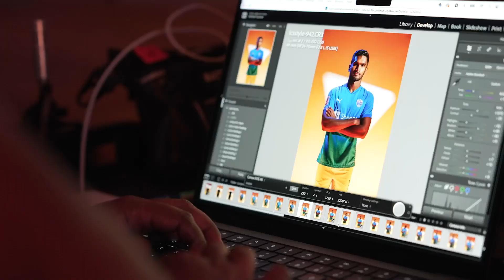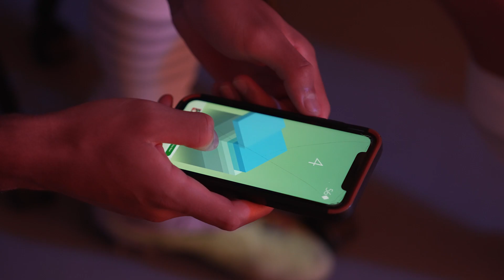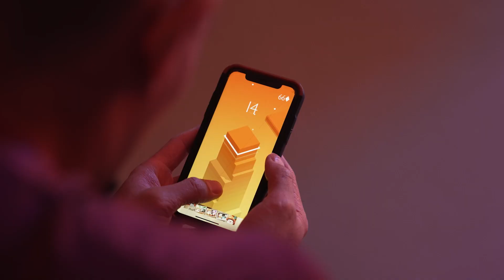Behind the scenes: AFC Champions League Media Day Part 2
Go behind the scenes at the Lion City Sailors Training Centre as the AFC Champions League squad gets their photos and videos taken in preparation for the 2023/24 campaign.